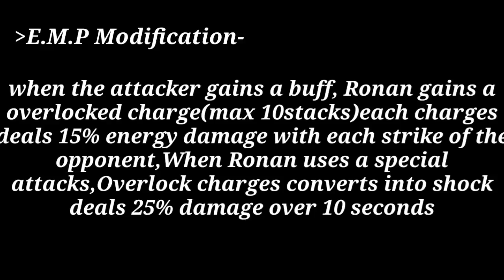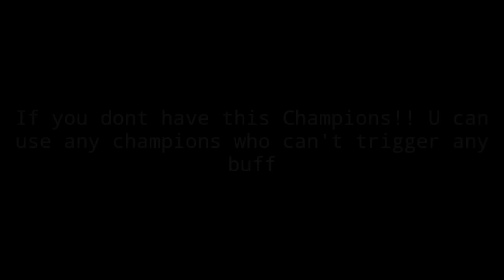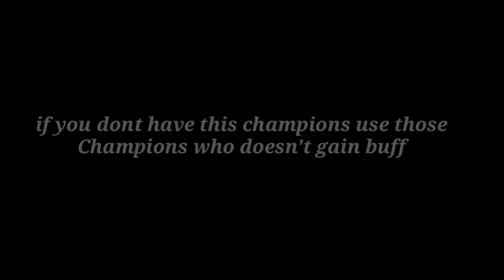How to defeat Ronan(Uncollected) Battlerealm Under siege- Marvel Contest of Champions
3rd track-